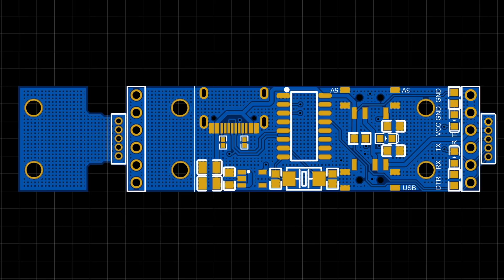Artık Programlamak Çok Kolay - Üretim Bilgilerini Paylaştım | PCBWay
Kendi devre kartlarımızı tasarladığımızda ya da Arduino Pro Mini gibi programlayacısız geliştirme kartları kullanırken CH340, FTDI gibi harici programlayıcılara ihtiyaç duyarız. Bazen piyasadaki hazır programlayıcıların kullanımı da zor olur, 5-6 tane kablo takmak, kabloların sırasına dikkat etmek, kablonun diğer ucunu lehimlemek ya da konnektöre takmak gibi işler çıkar. Tek bir kart için bunlara katlanmak kolay ama sürekli bu tip işler yapıyorsak, hız kazanmak istiyorsak ne yapacağız? Bu videoda bu konuyu ele aldım. Projenin üretim bilgilerini paylaştım. Sen de videoyu izleyerek kendi programlayıcını yapabilirsin.

👉 Yaylı Pin

↘️ Projeden bağımsız öneri
👉 Hazır Test Modülü (2.54mm 6 pin)

↘️  Sıralama
00:00 Giriş
01:25 Tasarım ve Sipariş
01:49 Kesim ve Lehim
08:55 Değerlendirme